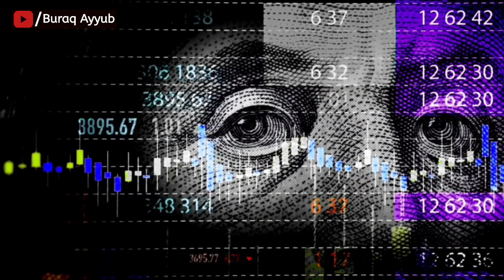America is going to war with china in 2025 | US role in Ukraine war and regime change in Pakistan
Asslum O Alikum , to every one I am Buraq Ayyub.

in this video i explaine ,  that America is going to war with china in 2025 .four star General of USA Mike Minihan  order forces for ready to war with china .
why america is going to war with china
Roll of America in regime change operation in Pakistan
# Roll of america in Ukraine war